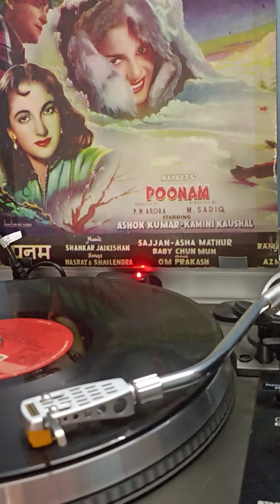Jhoome Jhoome Dil Mera -- Singer: Lata Mangeshkar -- Film: Poonam